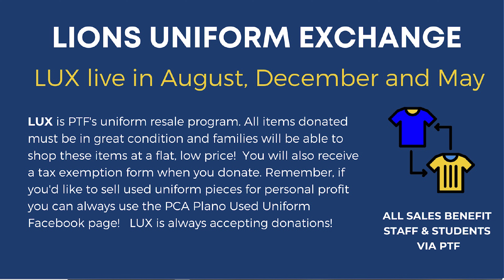PTF Spring Video 2023